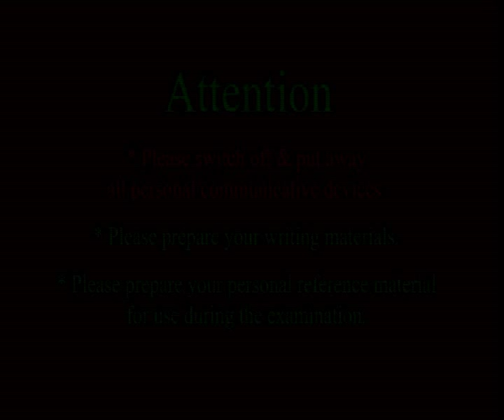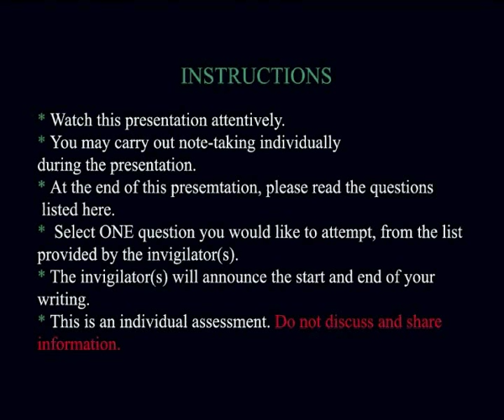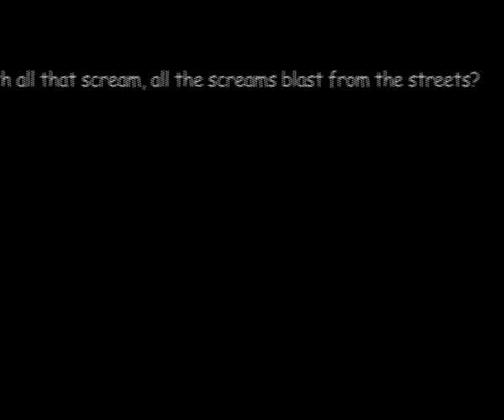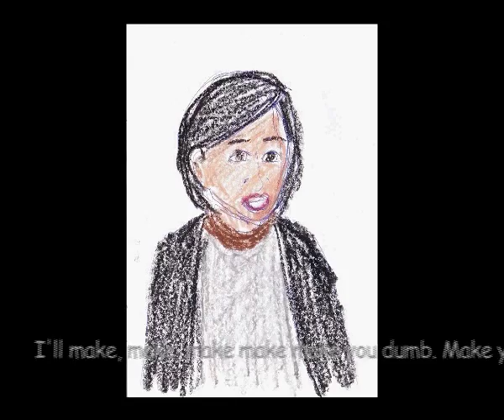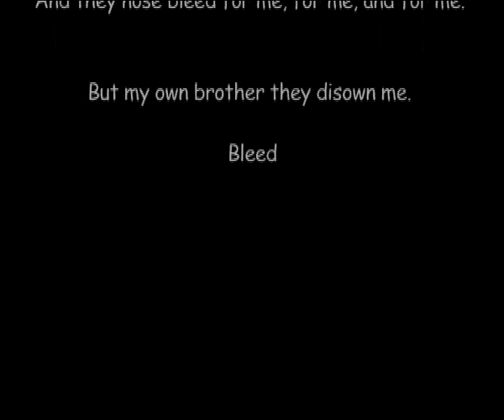GCE A-level General Paper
A video for pre-university graduating examination use in Singapore.